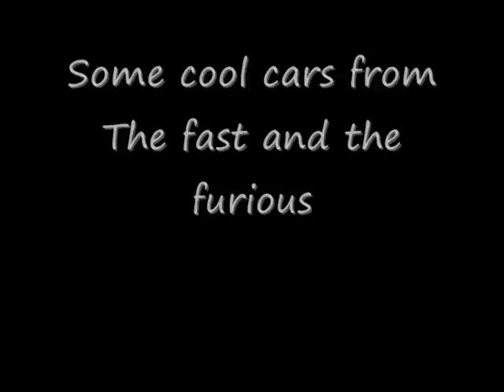cars from The fast and the furious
cool cars from all The fast and the Furious movies